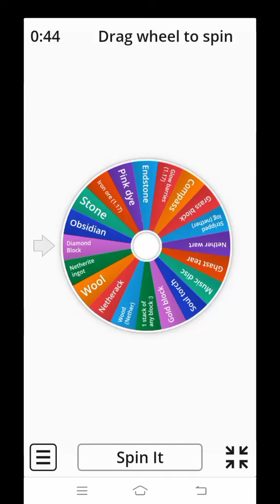I done speedrun raw iron